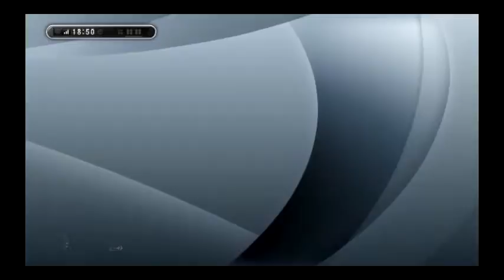PES2013 MLO CHEATER : 3w0jh4n (COWARD CHEATER before the match to choose only weak opponents)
PES2013 RECIDIVIST CHEATER Report:
Nick: 3w0jh4n     Platform: PC     Time: 18 : 50 PM 21 February 2013
Server: Master League Online (ML Open Cup)     Incident: This CHEATER MANIPULATES the connection before match, in the game plan screen, to choose only weak opponents. 3w0jh4n is a CHEATER "before the match". 3w0jh4n CHEAT and disturb to tens users every day, this RECIDIVIST CHEATER deserves to play online ??

3w0jh4n NOW ALL KNOW & CHECK YOU ARE: a COWARD CHEATER !!! NOW ALL SEE the TRUTH.

KONAMI PES 2013 Operation Policy (point 7 : Measures against Inappropriate Conduct) and PES 2013 -- CHEATING UPDATE